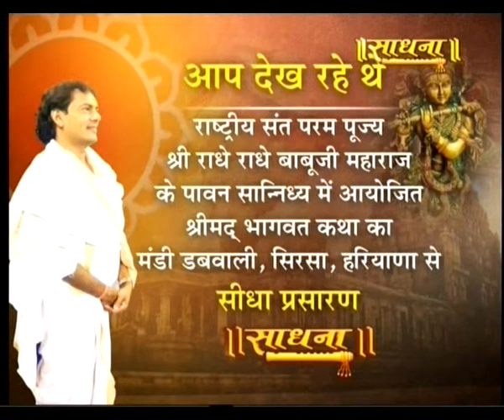Radhe Radhe Live from Sirsa Day 6 Part 3